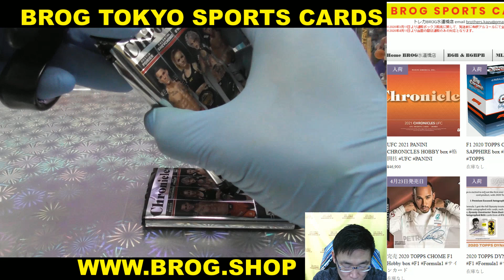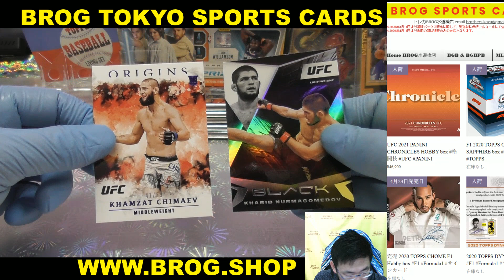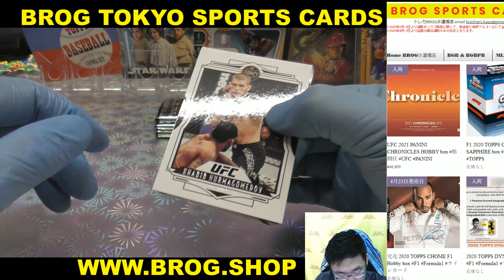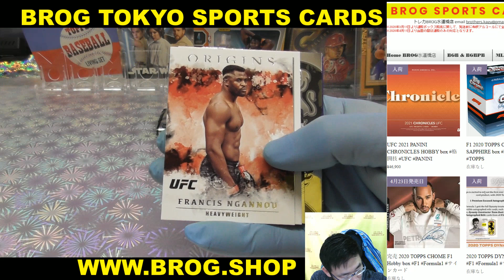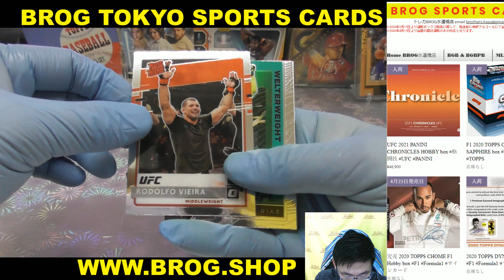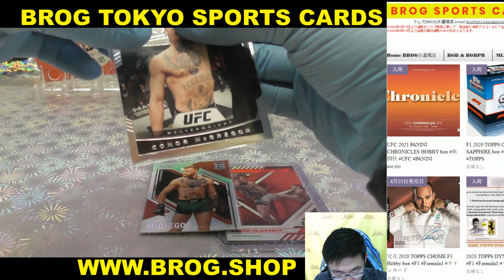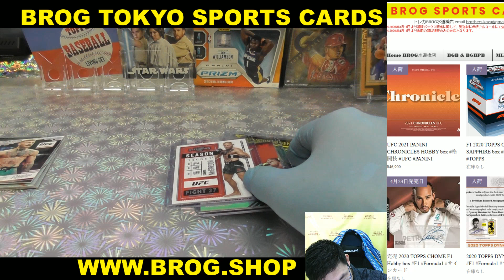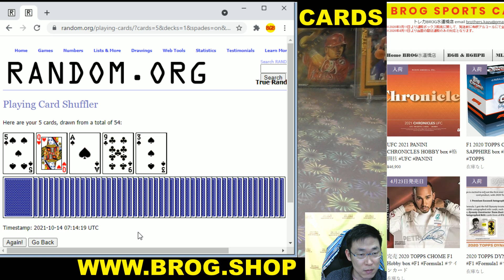こちゅん BGBPB UFC 2021 PANINI UFC CHRONICLE BOX BREAKS BROG水道橋店 トレカ開封動画 スポーツカード 総合格闘技